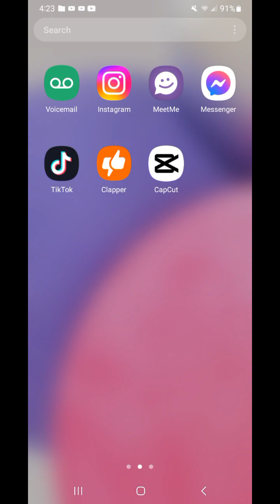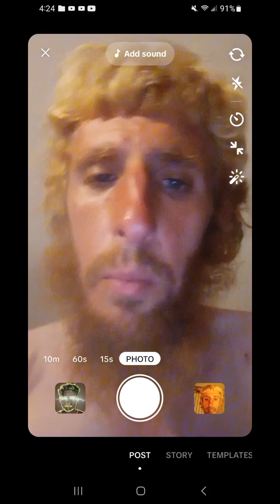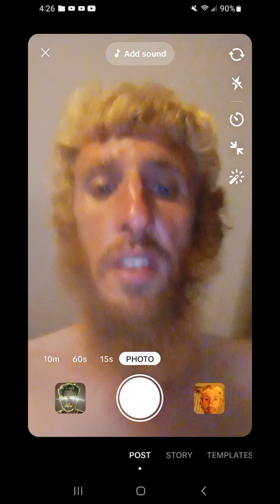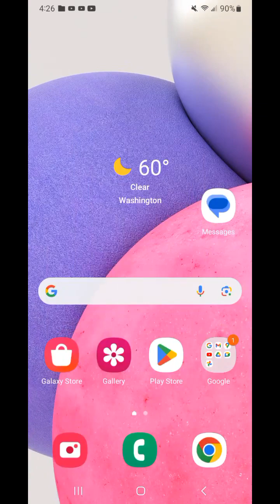I be Skimming